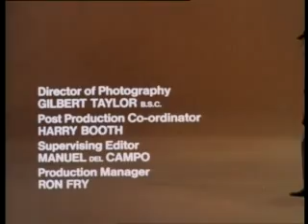the avengers - goodbye mrs peel, hello tara king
last scene from the avengers episode - the forget-me-knot plus excellent emma peel/steed inspired end credits.